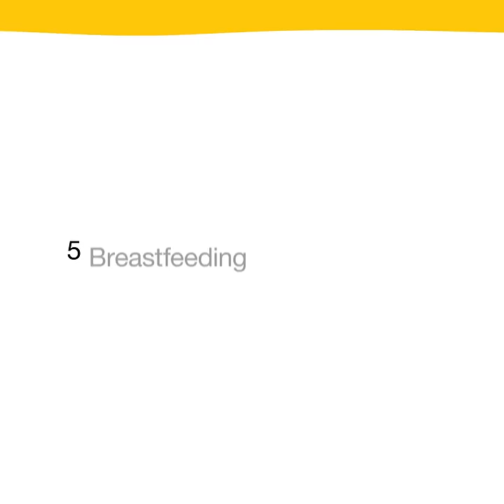Medela - 5 Breastfeeding Positions to Try